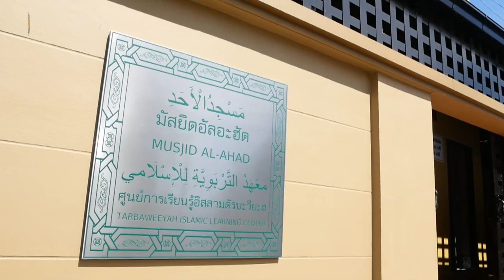AH 3403 เลี้ยงลูกแบบลุกมาน โดย อาจารย์ยูซุฟ พงกาวี